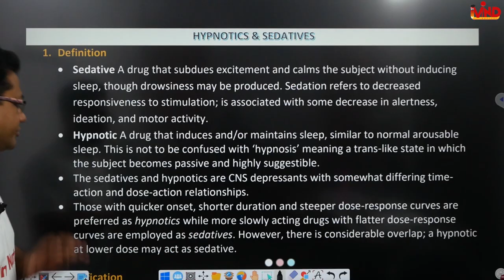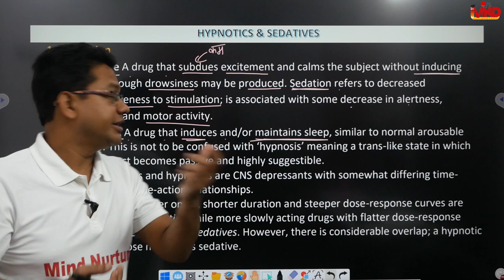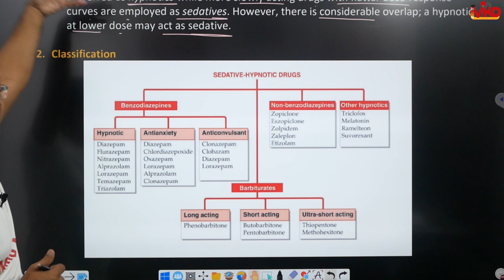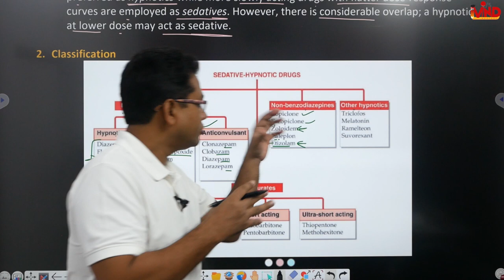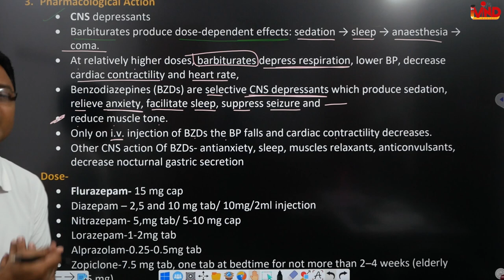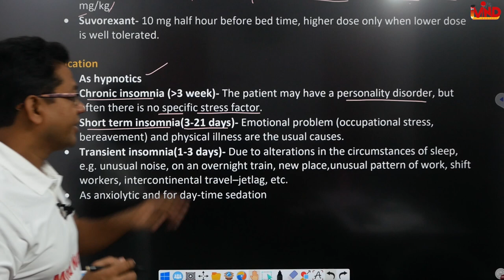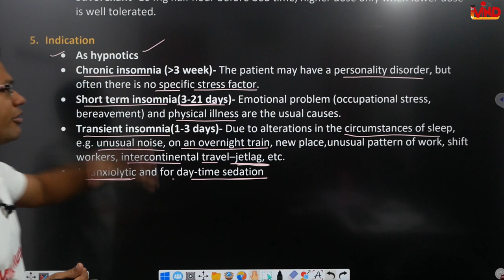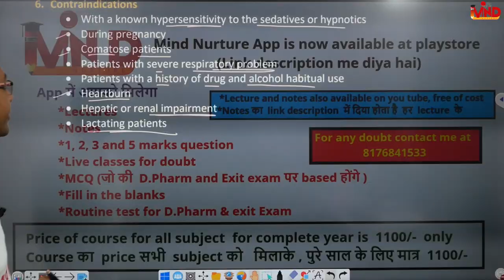Hypnotics and sedatives | CH-4 | L-2 | Pharmacology | drugs acting on CNS | D.Pharm second year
Link for app.
Link for notes...